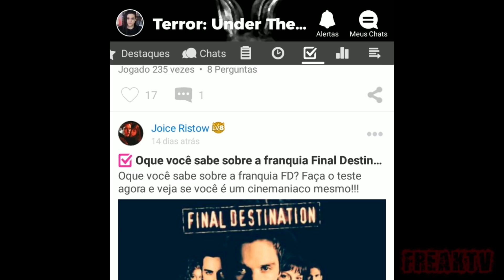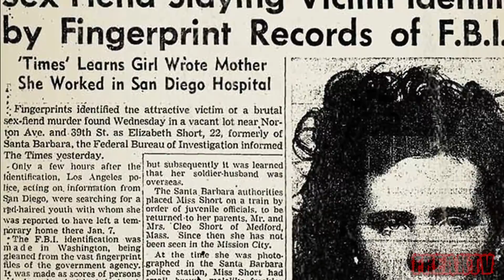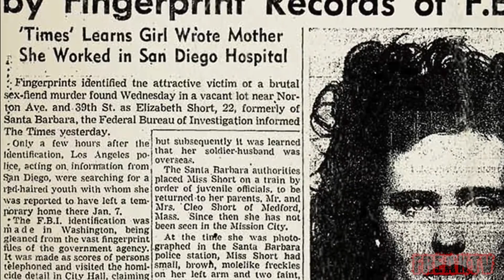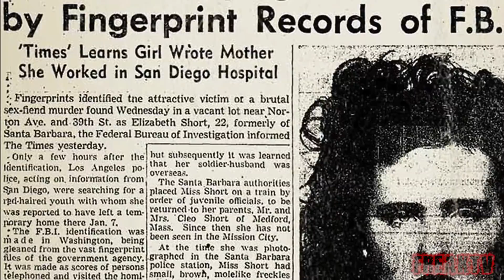CASO DALIA NEGRA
Dália Negra, Elizabeth Short, caso famoso, mistéiro, mini documentário em português, ptbr, lendas e mistérios
Baixe Terror Amino em Português Android iOS Siga meu perfil: MilhoWonka

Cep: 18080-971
Sorocaba - SP